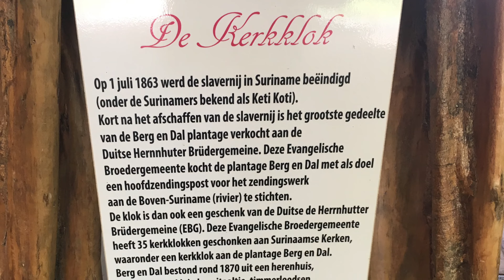Berg en Dal Travelsuriname